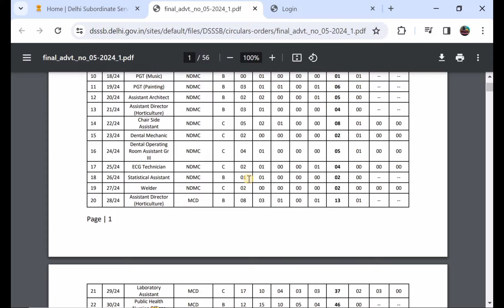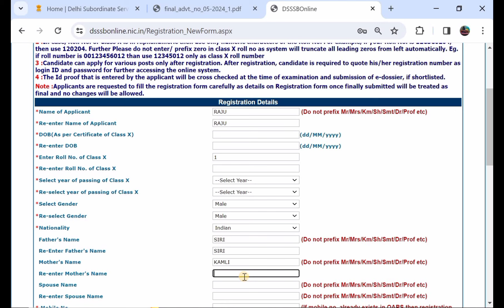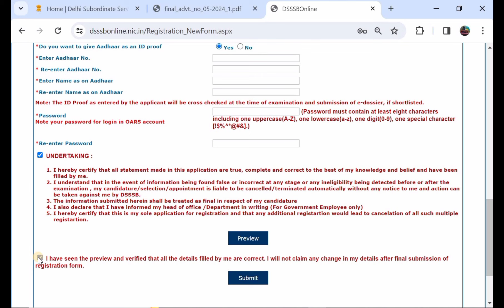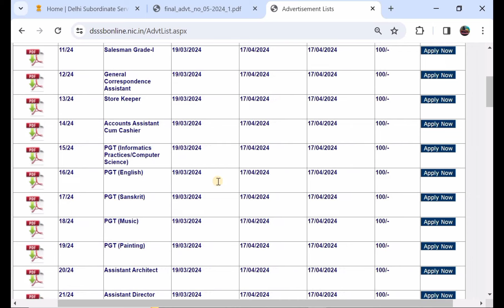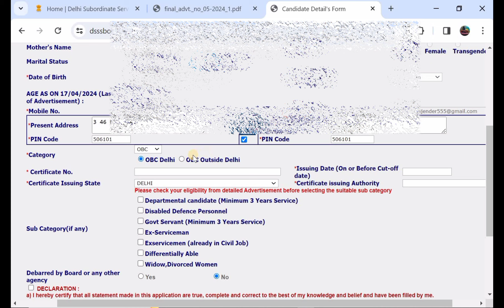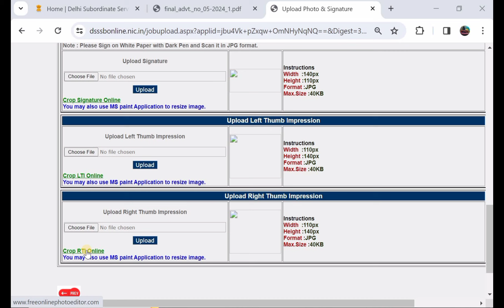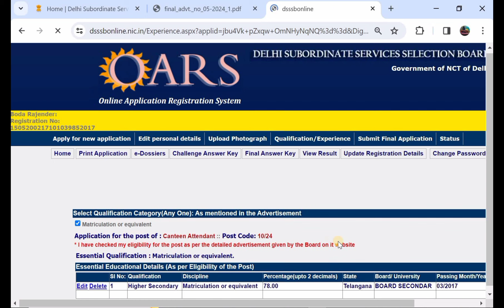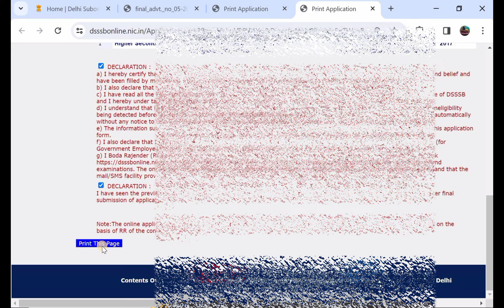DSSSB Online Form Apply 2024 ✅ Advt. 05/2024 Online Form Apply 2024 ✅ How to Form Fill DSSSB 2024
Friends In This Video Disscus In DSSSB Online Form Apply 2024 || Advt. 05/2024 Online Form Apply 2024 || How to Form Fill DSSSB 2024

DSSSB Advt.

DSSSB Recruitment 2024: Apply for DSSSB Online Form 2024, DSSSB Recruitment 05/2024 Notification. DSSSB has released a notification for 1499 posts @dsssbonline.nic.in